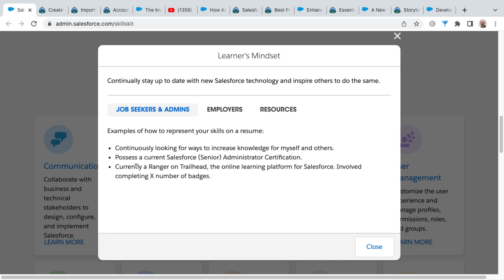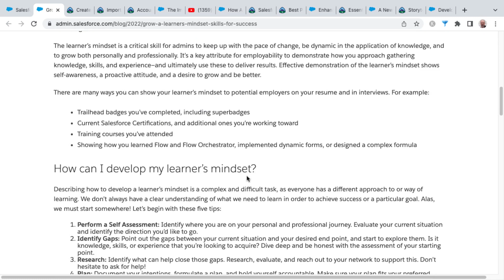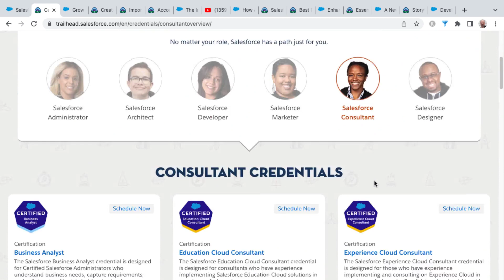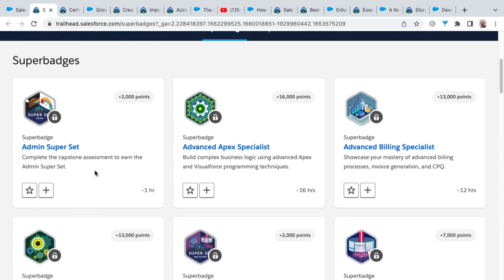Skill #4 Learner's Mindset - Salesforce Admin Skills Kit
** There is a platform I like as much as Salesforce. It’s KARTRA **
I use Kartra for managing my email lists, my sales landing pages, and TONS of automation for my business.